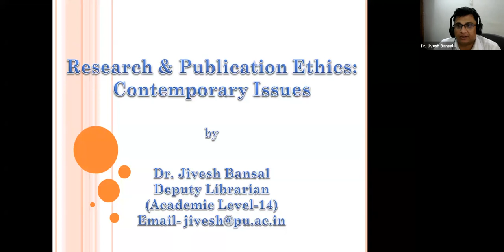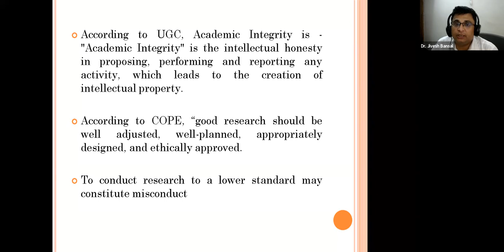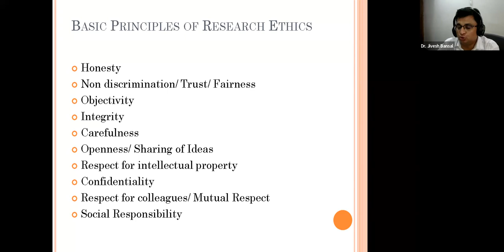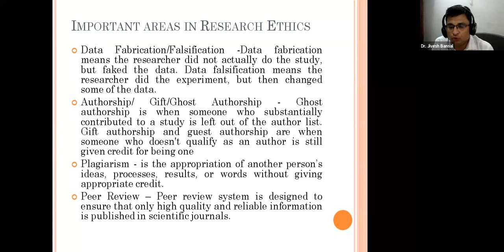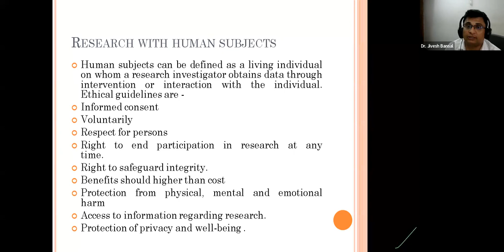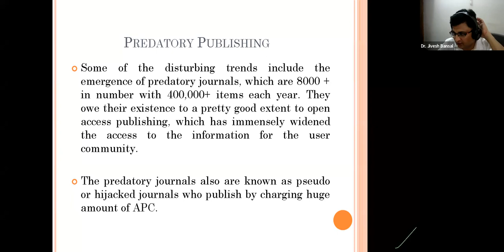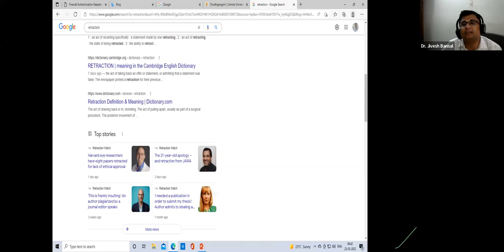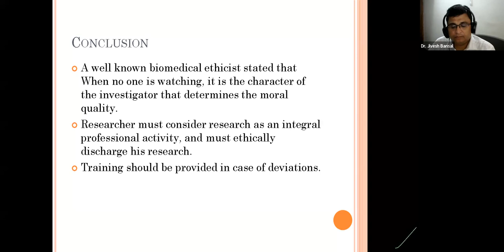Research and Publication Ethics: Contemporary Issues by Dr Jivesh Bansal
1st Day of Three-day National Level “Research/Academic Skill Development Programme” organise by Visva-Bharati Library Network , from 18-20 July 2023
Speaker:
Dr Jivesh Bansal
Deputy Librarian
AC Joshi Central Library, Panjab
University, Chandigarh, India